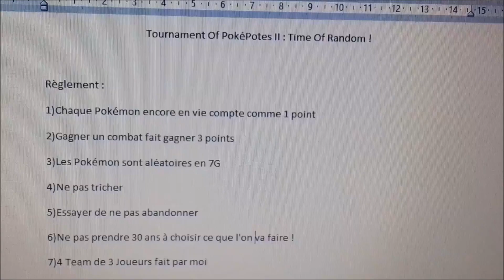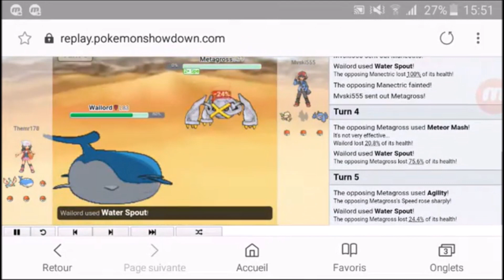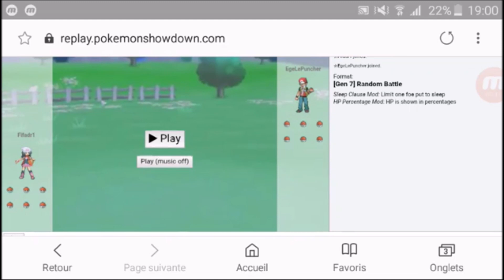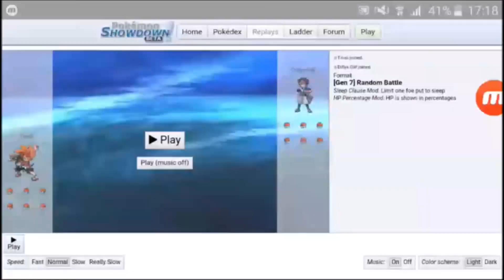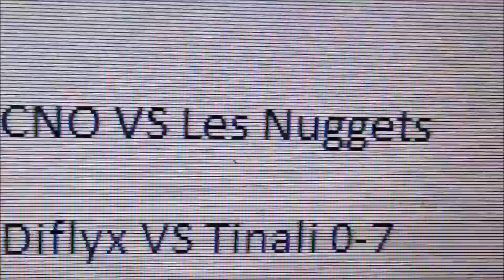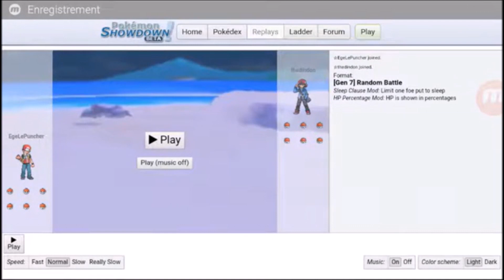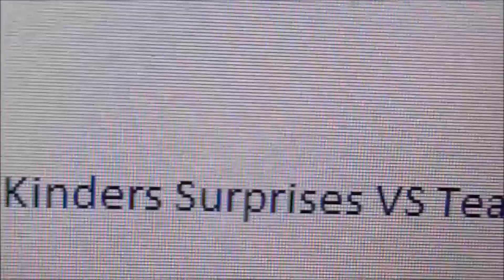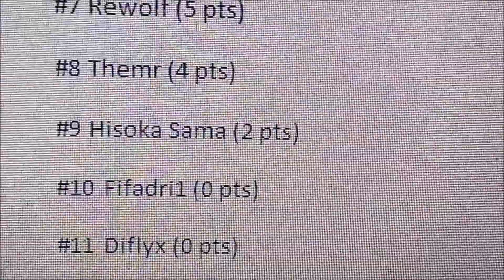Compilation Tournament of PokéPotes II : Time of Random !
La compilation du Tournament of PokéPotes II : Time of Random ! 5 ans après sa diffusion :D
La série date du 18/10/2018 au 10/12/2018.

Crédits :
Organisation et Intro : PokéKaan5
Logo : @Diflyx
Musique : Pokémon Omega Ruby & Alpha Sapphire - Wally Battle Music (HQ)
Cette intro est faite en 2023 pour un event de 2018 n'en possédant pas à l'époque !

Musiques : /